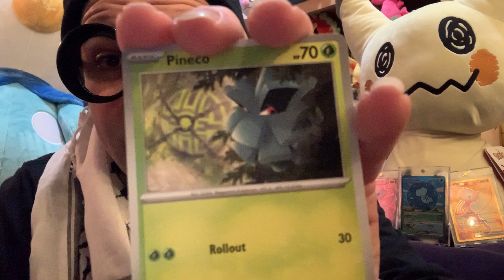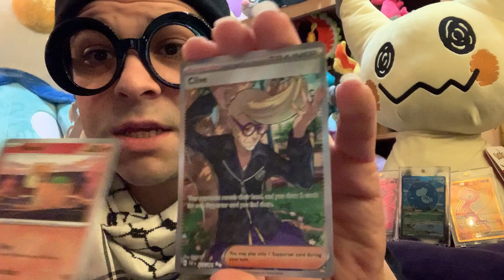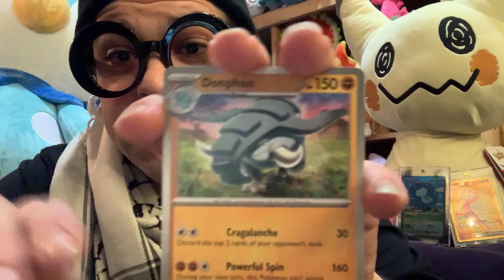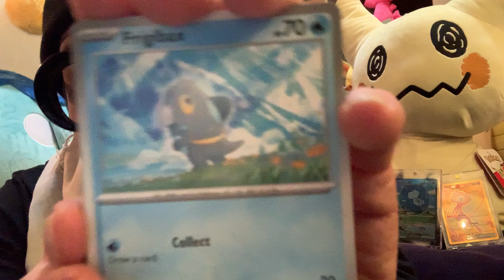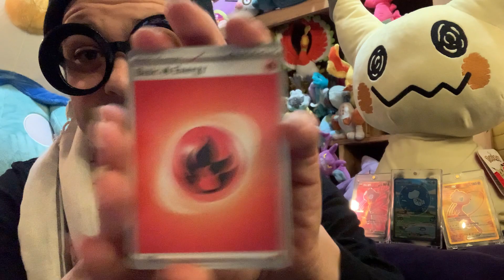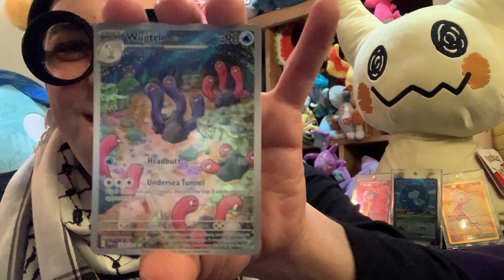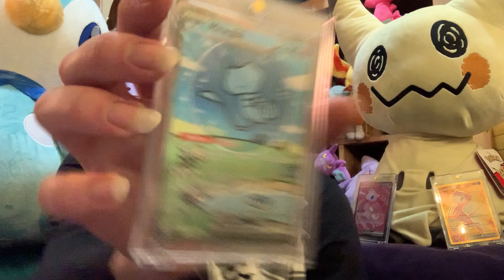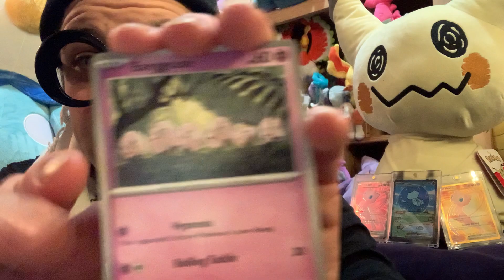Justin’s Pokemoments Paldean Fates Part 2 ✨